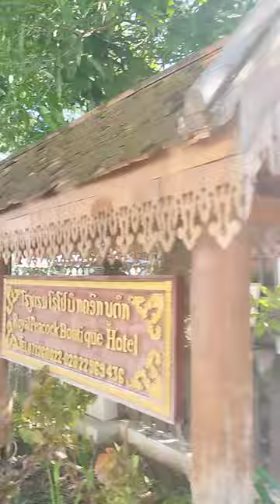เมืองมรดกโลก หลวงพระบาง ประเทศลาว วัดโบราณศาสนสถาน